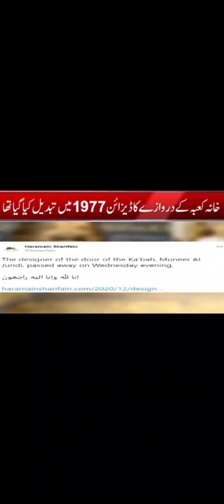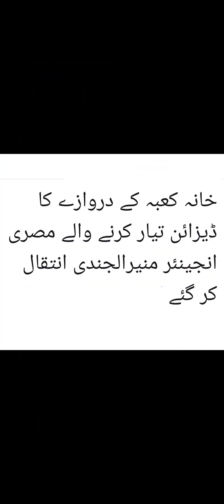Harram Door,s Designer Dies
in this video we are sharing a death news of maneeljandi

Note:
I declared that all the slide show belong to me. All the photos used are taken from google image search and using advanced image search option. All images were fairly used during the making of this video for enertainment and educational purpose. Thank to google for providing this beautiful and related pictures.